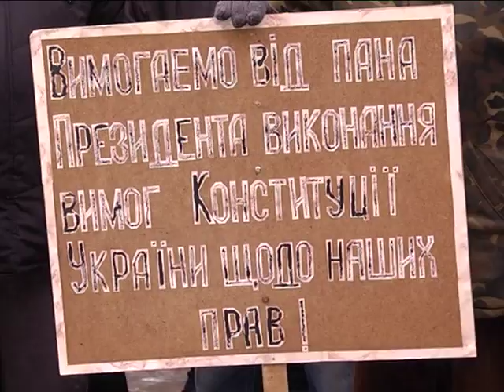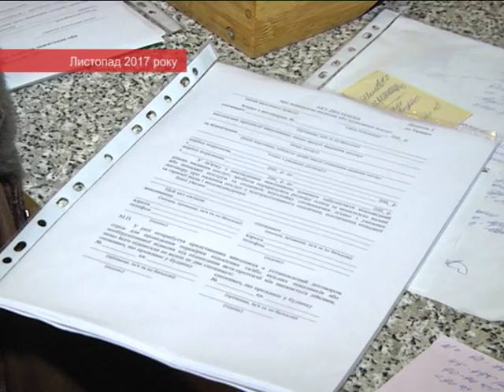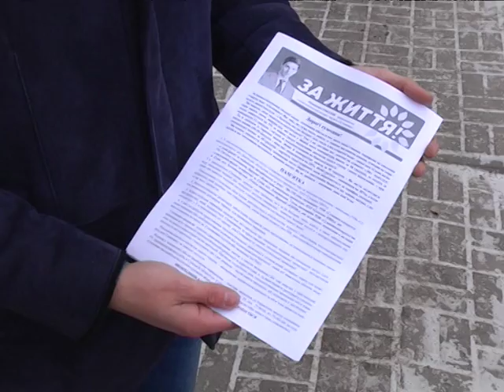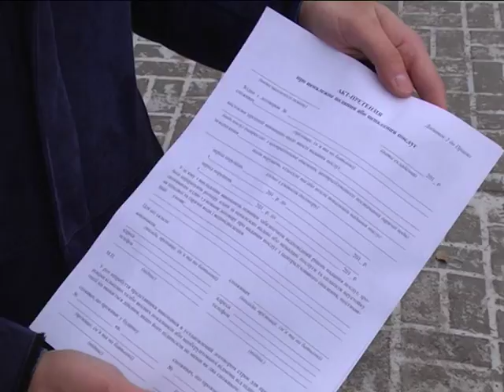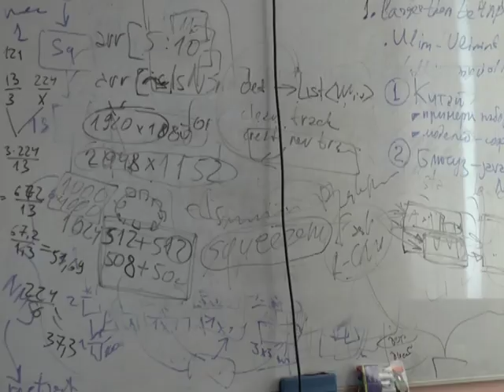Новини 17 січня 2018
- Понад півтисячі військових вийшли на площу Незалежності Сум з вимогою перерахувати пенсії.

- Науковці державного університету створили біонічний протез руки за допомогою 3D-принтера.

- Рибалок закликають не виходити на лід. Через тонку кригу вже загинуло п’ятеро жителів області.

- У Сумах  «Квіти, сонце і літо». Виставку картин під такою назвою презентувала міська художниця Ганна Сергеєва.